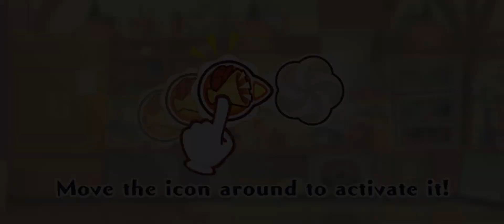Pokémon Café ReMix #20 501~525 3★Walkthrough